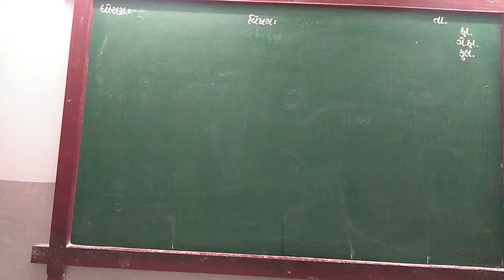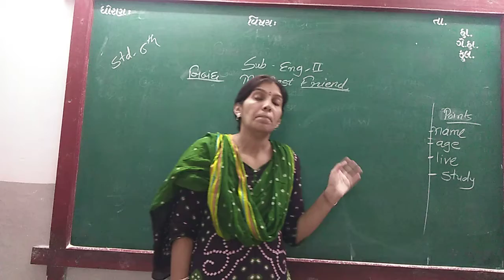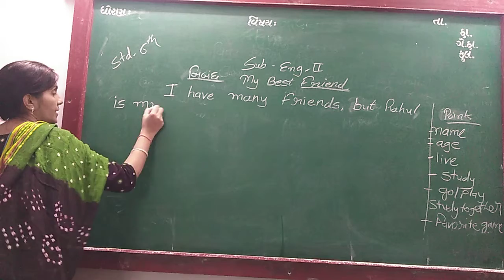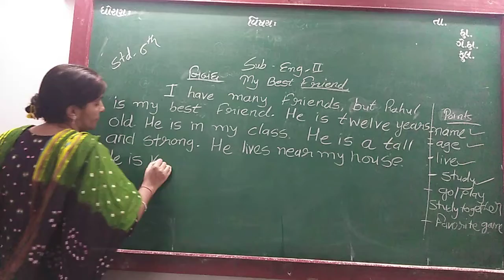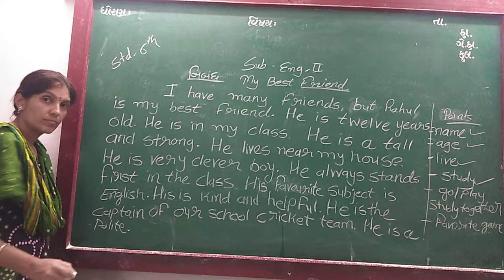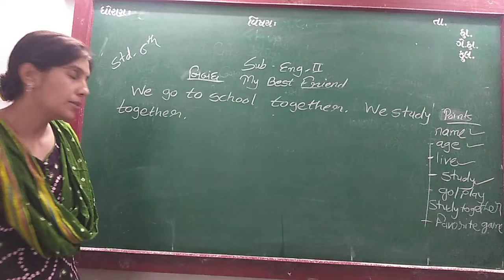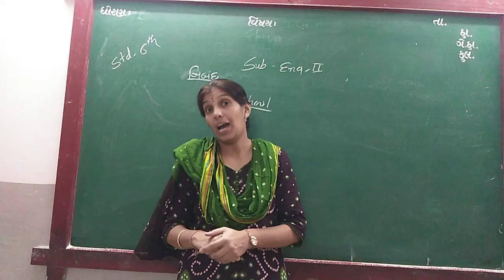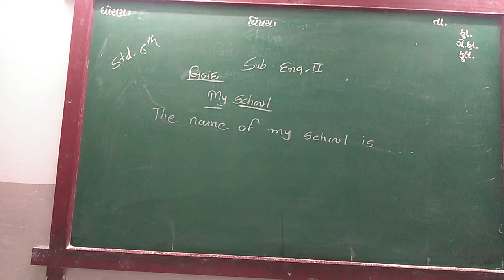GUJ MED STD 6 SUB ENG 2 ESSAY